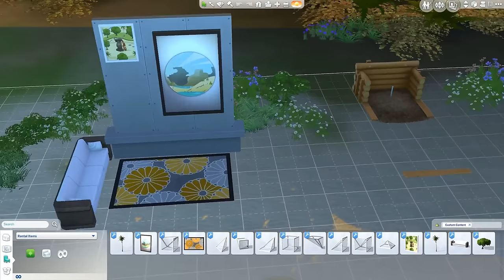Tropical Getaway Mod Pack! | The Sims 4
Make your life a beach!
➣ Miiverse: Iron_Seagull
➣ Vine: Iron Seagull

➣ Recorded With:
MSI Afterburner
Audacity